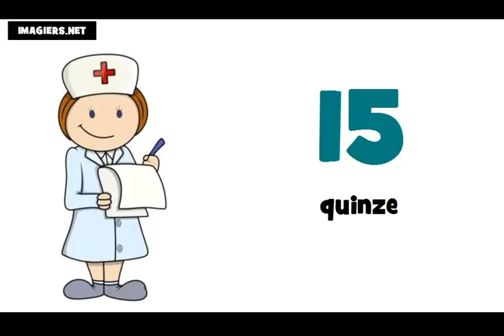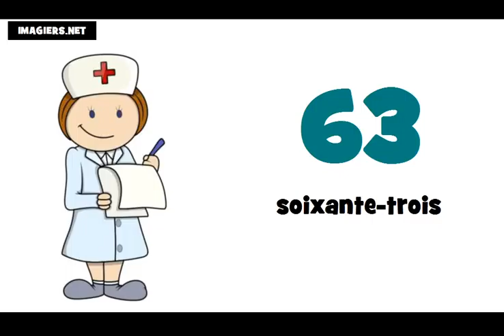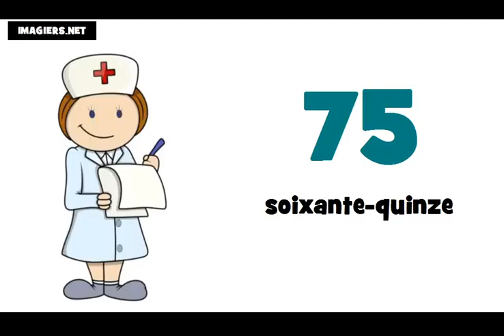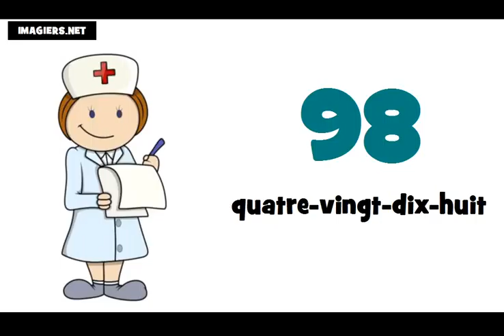الأرقام الفرنسية من 0 الى 100